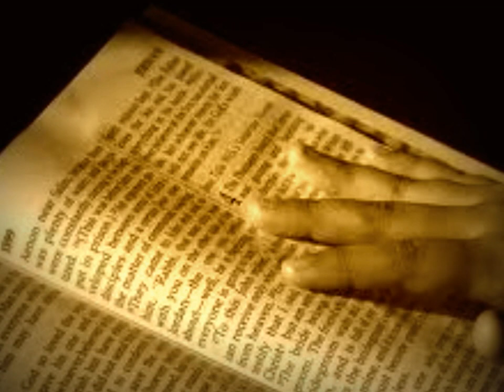Mikko Koivisto Feat. Otto Koivisto - Voiman Hän Suo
Turvaisa Satama Julkaistu Toukokuu 2004

Sävel&sanat : Allan L.Mäntyniemi

Laulu : Otto Koivisto & Mikko Koivisto 3 , 6 , 9 ja 10

Kuoro : Marja - Liisa Mäntyniemi , Rami Lautamäki ja Allan L. Mäntyniemi

Mandoliini : Raija Mäntyniemi - Varonen